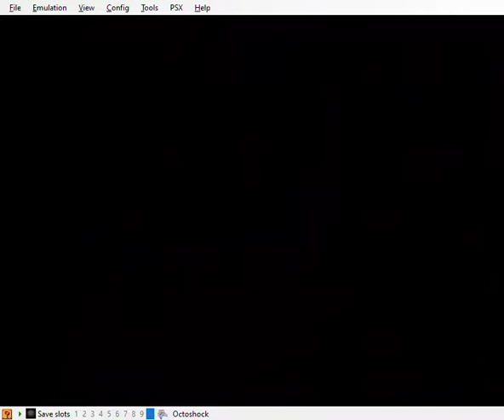Chargeless Any% End-Game (TAS)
This was mostly to demonstrate coveless chargeless and TAS Jxzza's rat roll for my coveless comparisons. But I also took the opportunity to show some chargeless strats that you won't see in RTA. The chargeless strats were actually pretty fun to TAS. But the jump-then-glide movement sections are a huge pain, and probably not even optimized.

This all saves about 3.5 minutes over the current record, and probably still over 3 minutes to tas execution of current RTA strats.